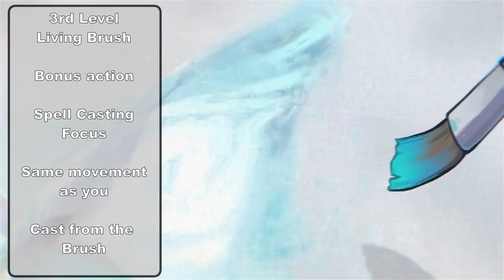How To Make a Painting Bard Subclass in D&D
Hello again, this week we have the Collage of the Brush bard, a bard focused mostly on painting, and their magical paintbrush.